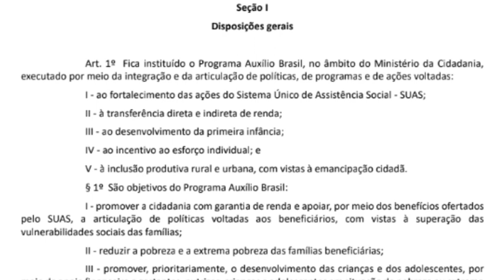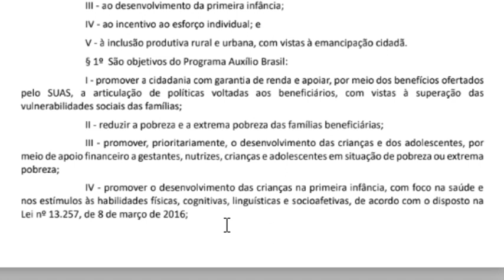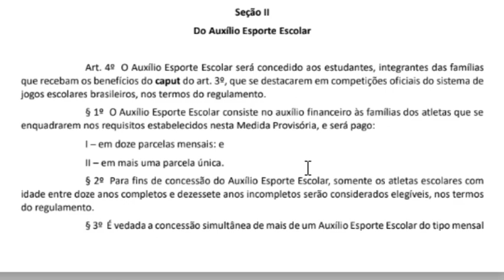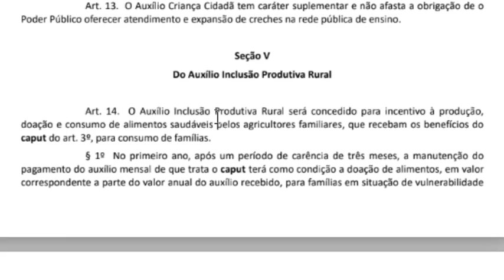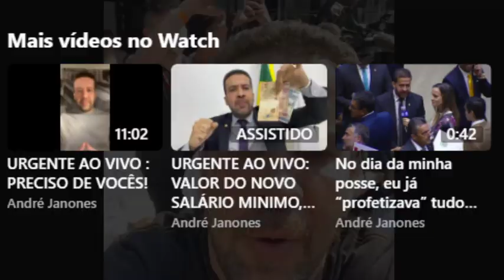NOVO BOLSA FAMÍLIA R$300/400 PREPARE-SE PRO ANÚNCIO/APROVAÇÃO DO AUXÍLIO BRASIL 100% PELO CONGRESSO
SIGA O INSTAGRAM @blogalexsilva ​ - O Comunicador, Radialista, Pesquisador e Publicitário Alex Silva, explica neste vídeo sobre: NOVO BOLSA FAMÍLIA R$300/400 PREPARE-SE PRO ANÚNCIO/APROVAÇÃO DO AUXÍLIO BRASIL 100% PELO CONGRESSO! AlexSilvaSilvaExplicaTudo Veja agora com todos os detalhes nesse vídeo. E mais: Você joga FREE FIRE? Esse canal eu SUPER RECOMENDO: Trainee Player